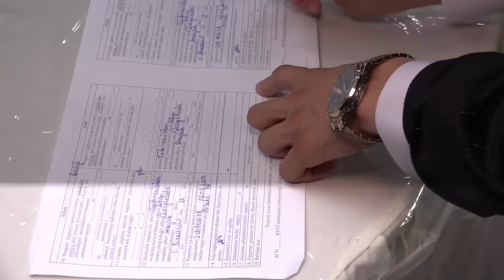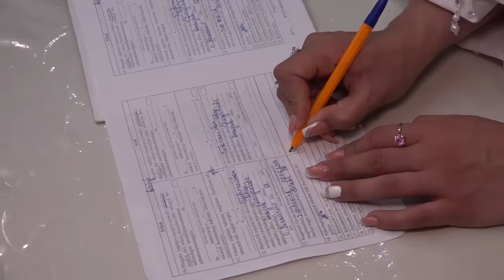Kerim Hallyýewiň - agşam toýundan pursatlar.